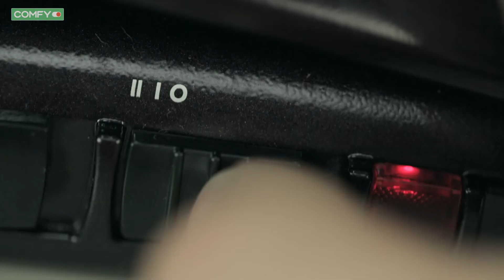Babyliss Curl Secret C1000E - стайлер для закручивания локонов - Обзор от Comfy.ua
Плойка Babyliss Curl Secret C1000E имеет регулятор температуры и подходит для всех типов волос. Создает аккуратные локоны за счет вращающегося валика. Узнать цену, характеристики и отзывы о плойке Babyliss Curl Secret C1000E Curl Secret C1000E оборудованы звуковым сигналом, оповещающим готовность локона.

Официальный канал Comfy на YouTube - это канал там где всегда можно посмотреть обзоры на цифровую и бытовую технику, ознакомиться с проходящими акциями, узнать новости о деятельности сети.

Звоните по номеру горячей линии - 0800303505